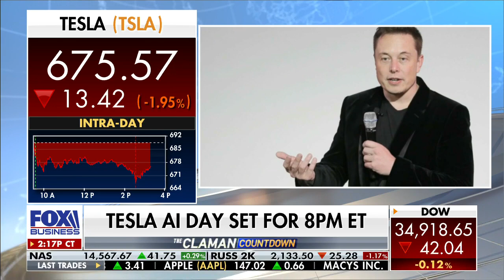Luminar CEO: Building uncrashable cars is near-term opportunity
Luminar founder and CEO Austin Russell discusses the future of self-driving vehicles and the development of AI.